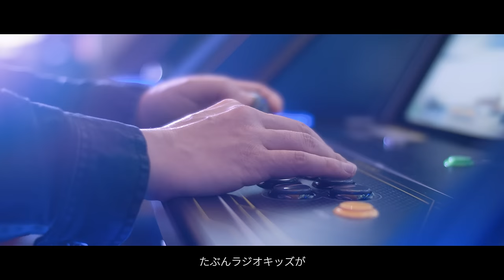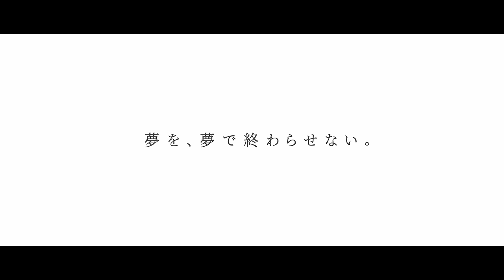「GUILTY GEAR」シリーズ ディレクター石渡太輔『夢のはじまりの場所』Full ver./AMG卒業生ドキュメンタリー【アミューズメントメディア総合学院】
「GUILTY GEAR」シリーズ ディレクター石渡太輔氏（1996年卒）のルーツを辿る、短編ドキュメンタリー『夢のはじまりの場所』。
世界でトップクリエイターとして活躍する石渡氏が思い出の地で夢を目指し始めた当時の心境を語ります。これから夢を追いかけようとする方の背中を押す、力強いエールとなるドキュメンタリーになっています。

■エンタメ業界のプロを育成するAMGについて
AMGは、2年間でエンタテインメント業界の第一線で活躍できる‟即戦力”の育成を目的に、業界のプロの手で1994年に設立しました。AMGの最大の特徴は、一般に流通する商業コンテンツを制作するAMGグループの事業部で業界経験が積めること。邦画制作、外国映画の吹替えスタジオ、ゲーム開発、小説・漫画の出版など、実際の制作現場にプロとして参加することで本物の実力を身につけ、就職やデビューへと導きます。

代表者：理事長 吉田 尚剛／学院長 永森 裕二
創立　：1994年
姉妹校：大阪アミューズメントメディア専門学校（大阪市淀川区西中島3-12-19）
学科　：ゲームクリエイター学科、ゲームプログラマー学科、ゲーム・アニメ3DCG学科、アニメーション学科
キャラクターデザイン学科、マンガイラスト学科、小説・シナリオ学科、声優学科